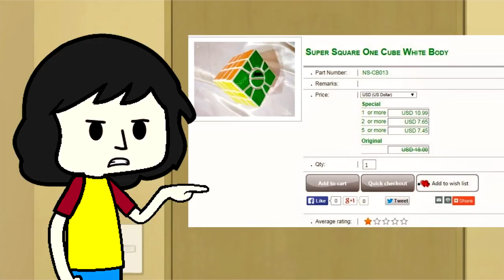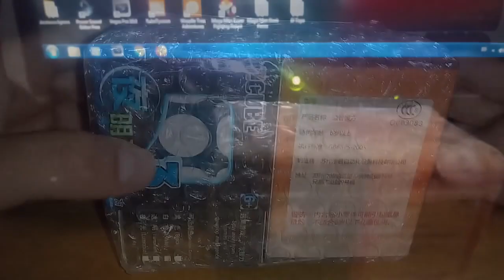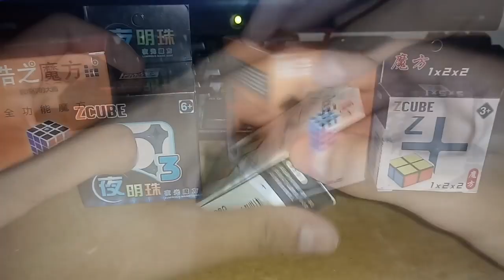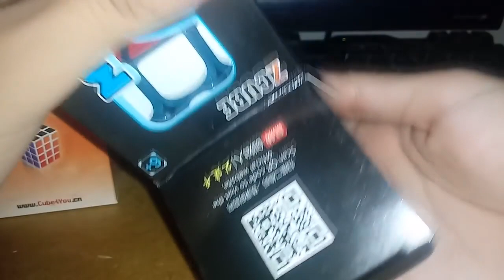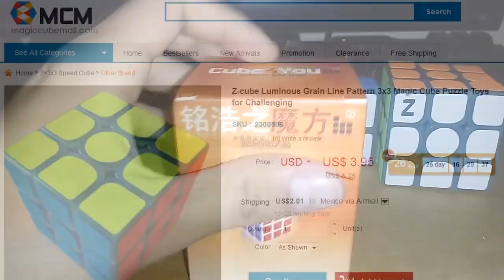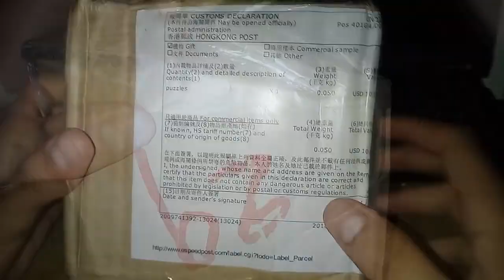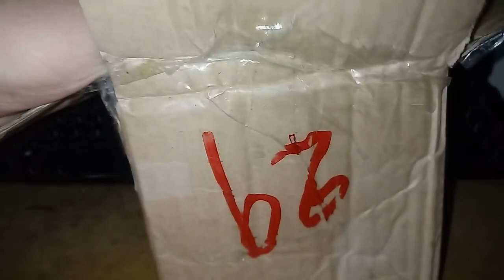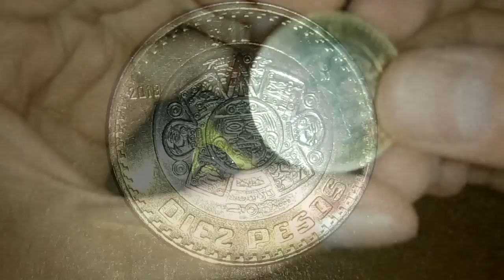¿Pero qué clase de CUBO es ESTE?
Primer unboxing oficial del canal. Tenemos unas cuantas sorpresas que espero y les guste, entre ellos un cubo de hknowstore.